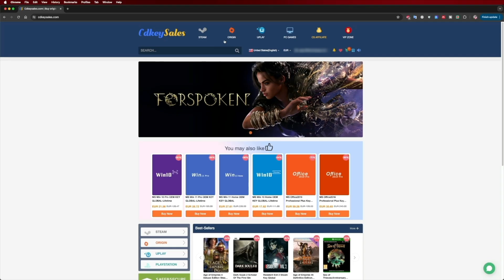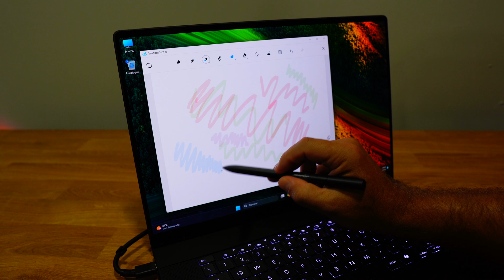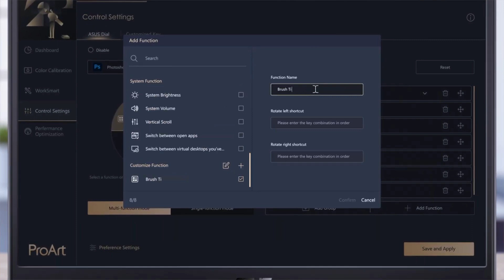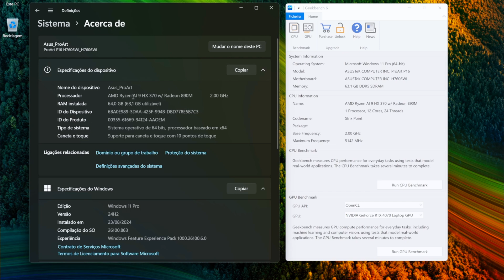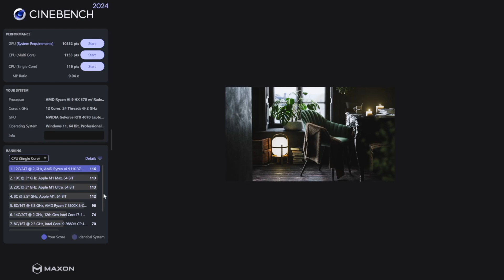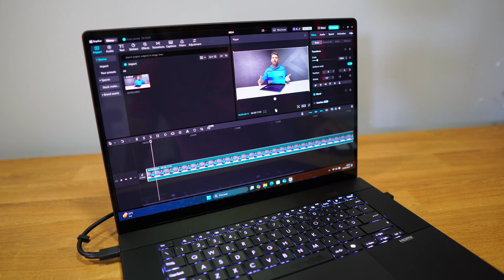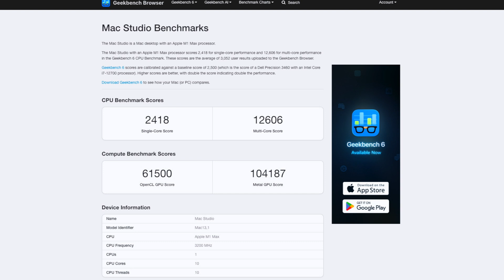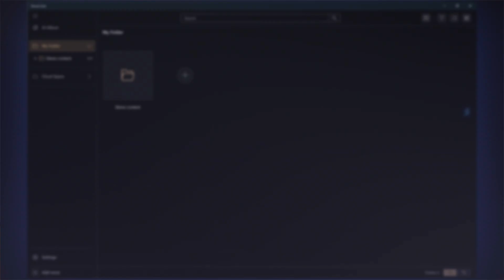Asus ProArt P16 (Copilot +) with AMD Ryzen AI HX 370 and RTX 4070 😱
Asus Pro Art P16

✅ RECORDING GEAR: ✅

00:00:00 Introduction
00:01:20 AMD Ryzen AI HX 370
00:03:01 Design & Colours
00:04:28 Connectivity
00:05:31 Size & Weight
00:07:25 Keyboard, Trackpad & Dialpad
00:08:37 Hardware & Specifications
00:08:57 NPU´s & TOPS
00:09:22 AMD Ryzen AI HX 370 vs Snapdragon X Elite
00:10:31 Hardware & Specs (part 2)
00:11:13 Benchmarks
00:12:44 Video Editing, Rendering and Real World Performance
00:14:39 Gaming Experience
00:15:36 ASUS AI Tools
00:16:08 Battery Dura